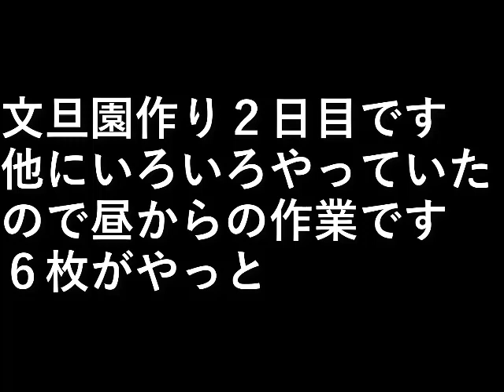文旦園作り2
文旦園作り２日目です。

他にいろいろやっていたので
昼からの作業です。

６枚がやっと。

設備屋の適当田舎暮らし